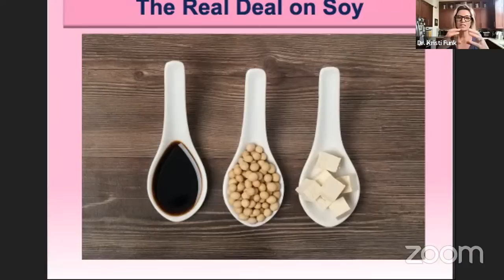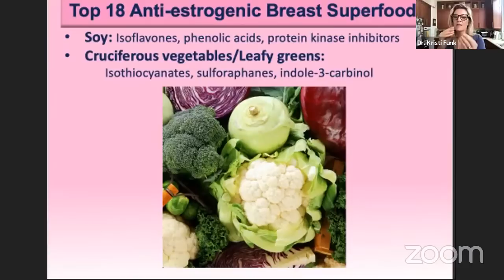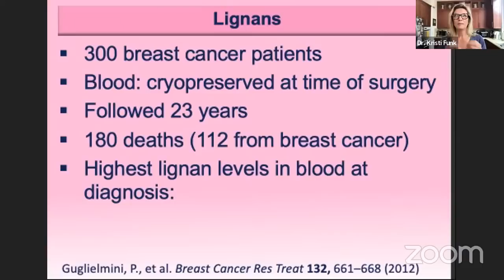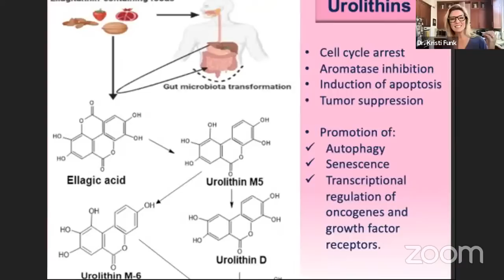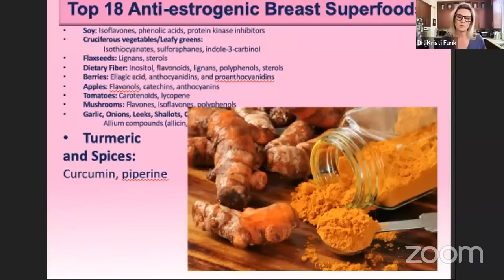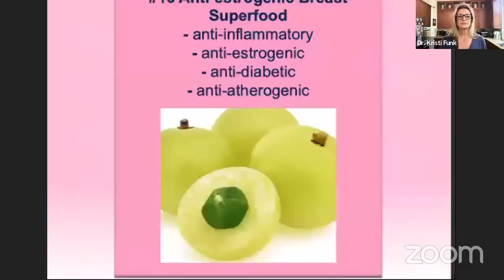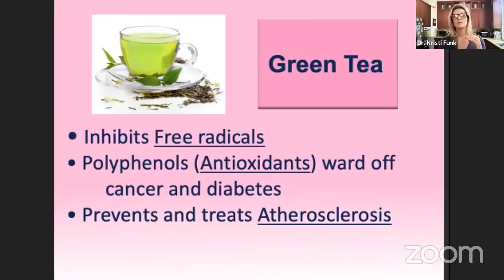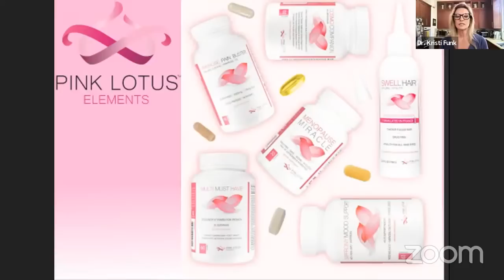The Top 18 Foods that Fight Breast Cancer in Two Easy Meals! | Chef AJ LIVE! with Dr. Kristi Funk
MY LATEST BESTSELLING BOOK:

Kristi Funk, M.D. is a board-certified breast cancer surgeon & physician, bestselling author, international keynote speaker and women’s health advocate. After graduating with distinction from Stanford University in 1991, Dr. Funk received her medical degree from the UC Davis, School of Medicine, and completed her surgical residency in Seattle, WA, followed by a surgical breast fellowship at Cedars-Sinai Medical Center in Los Angeles, where she excelled as a Director of their Breast Center until 2009. Dr. Funk then co-founded the Pink Lotus Breast Center in Los Angeles where she practices as a breast cancer surgeon and expert in minimally invasive diagnostic and treatment methods for all types of breast disease.

She has helped thousands of women navigate breast issues, including well-known celebrities like Angelina Jolie and Sheryl Crow. As an ambassador and avid contributor to the Pink Lotus Power Up community, Dr. Funk hosts the Cancer-Kicking! PowWow podcast, the Cancer-Kicking! Kitchen, frequently authors Breast Cancer 101 blogs, and provides instructional videos on breast health. Her extensive research into nutritional science sparked a passionate vision to complement her medical practice with the life-empowering Cancer-Kicking! Summit which teaches women (and men) how to maximally reduce their chances of facing cancer or any other controllable killer disease.

She is the go-to breast expert for Good Morning America and The Doctors, and has repeatedly appeared on Today, Rachael Ray, The Dr. Oz Show, CNN, The View, and more, as well as countless radio and podcast interviews. Dr. Funk has received dozens of honors and awards and uses her appearances to educate and give back to the community. She resides in Los Angeles, CA, with her husband, Andy Funk, and triplet sons.

Follow on IG/Twitter: @drkristifunk

Join Dr. Kristi Funk at her upcoming Virtual and/or LIVE Cancer-Kicking Summits!

Cancer-Kicking! Kitchen – interactive recipes and COOK LIVE episodes with Chrissy and Dr. Kristi

VIDEO CHAPTERS:
00:00 Guest introduction and Pink Lotus info
0:04:27 Slide show presentation - The Top 18 Foods that Fight Breast Cancer in Two Easy Meals!
1:14:20 Chef AJ and viewer Q & A
1:27:18 Final thoughts and show wrap